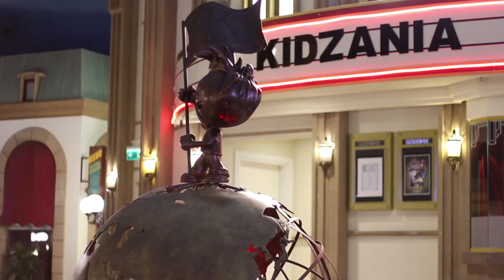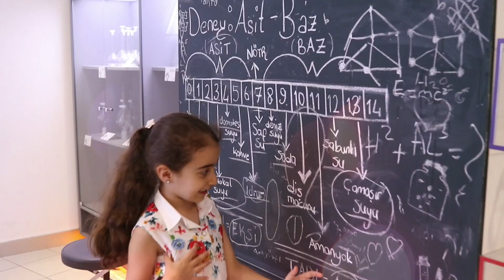ÇocuklaristerHalkbankYapar | KidZania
Çocuklarımızın hayallerini gerçekleştirmeye devam ediyoruz. Bu kez çocuklarımızla birlikte Kidzania'daydık.Onlar en büyük dileklerini gerçekleştirmenin heyecanını yaşarken, biz de onları gülümsetmenin mutluluğunu yaşadık. Çünkü ÇocuklaristerHalkbankyapar!

Ürün ve hizmetlerimiz hakkında güncel bilgi alabilmek için hesaplarımızı takip edin.

Ürün ve hizmetlerimiz hakkında detaylı bilgi için web sitemizi ziyaret edin.